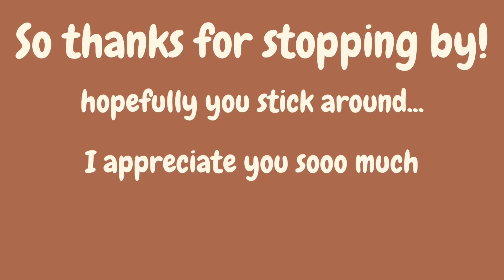Channel Trailer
Hopefully you like the new channel preview :) I worked really hard to redesign the whole channel look!

I hope you enjoy watching these videos and learn something! Now remember I would love to hear from you guys too because I am NO expert!

Love Always,

The Zoo